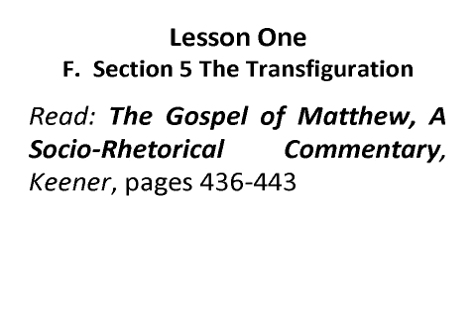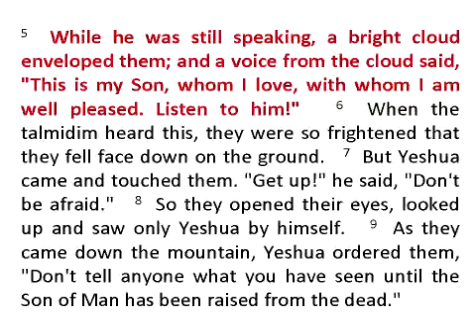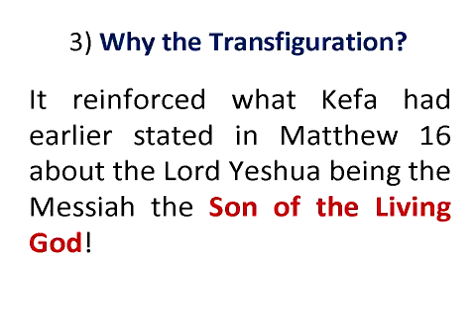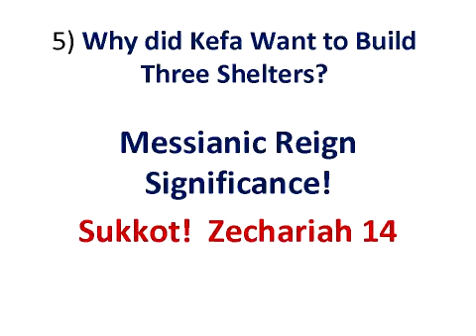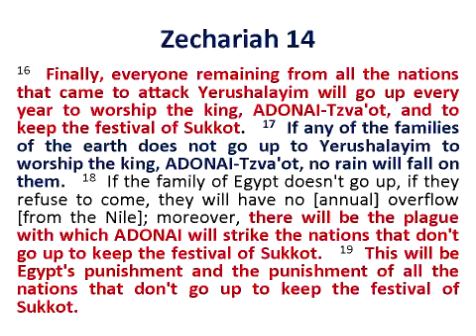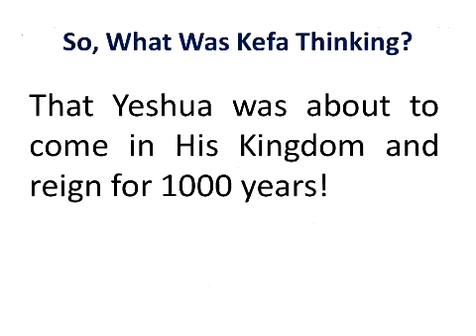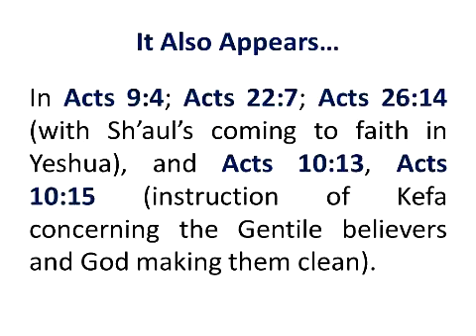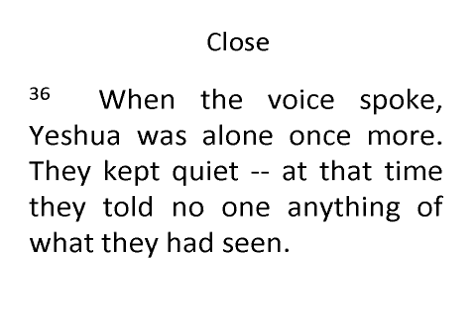098 Gospel Of Matthew from a Hebraic Perspective 05-02-2015